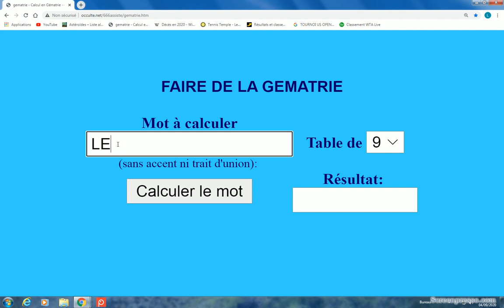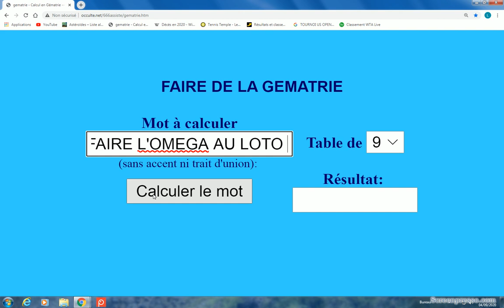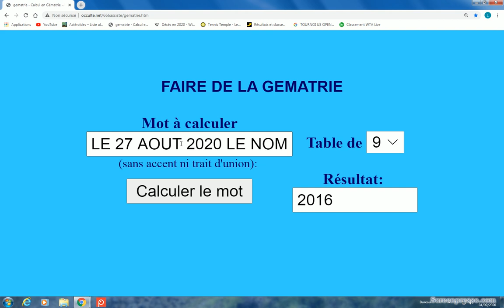LE 27 AOUT 2020 LE NOMBRE 16 VA FAIRE L'OMEGA AU LOTO 2016